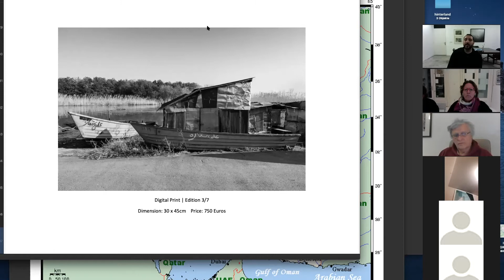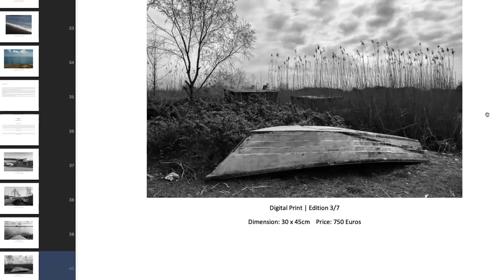Mehdi Vosoughnia - Travel Your Mind In Iran @ hinterland galerie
Kiarash Ghavidel, curator from Silk Road Gallery Tehran, talks about Mehdi Vosoughnia's work at the exhibition "Travel your mind in Iran" at hinterland galerie, Vienna.